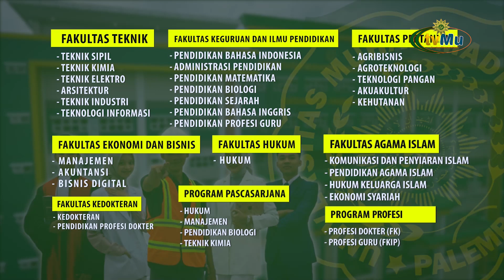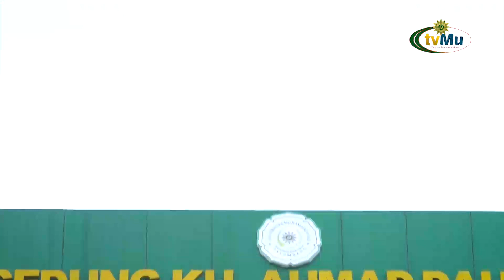TVC UNIVERSITAS MUHAMMADIYAH PALEMBANG 2023